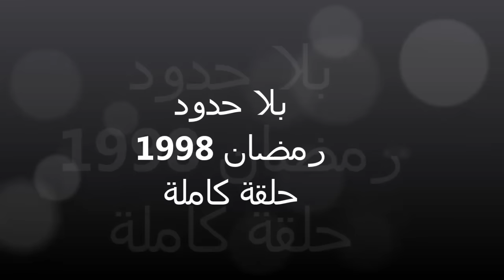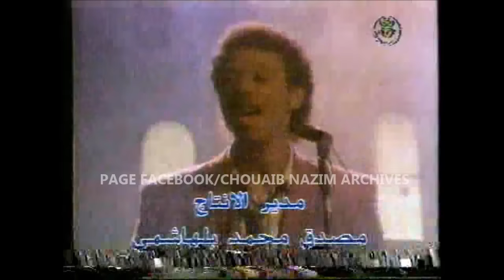بلا حدود (رمضان1998) حلقة كاملة Bila Houdoud